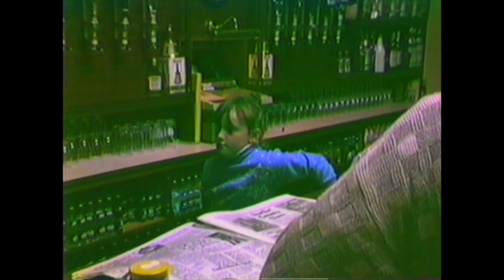Aug, 1988, Short clip in the Bush Bar ,,Blacklion…Sorry about the Sound …………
Sadly a few in this happy group are no longer with  us..
R.I.P.  Phil Bernard,  Dano O’Hara, Pee Phil Hudey, Paddy Flower,  Frank Kennedy…..